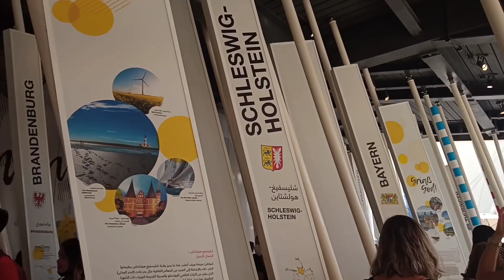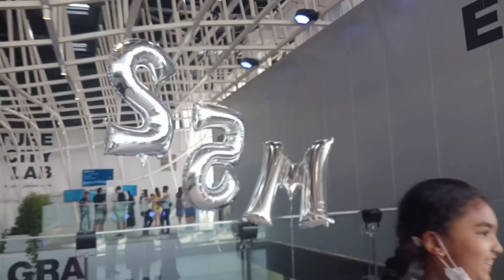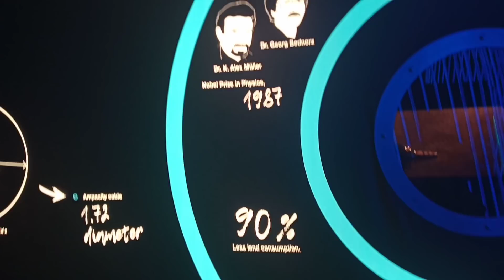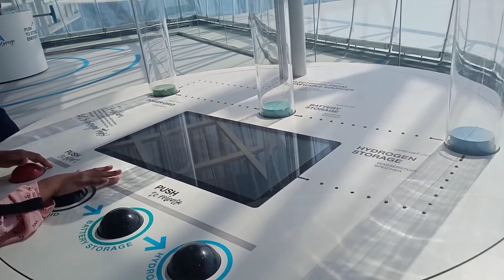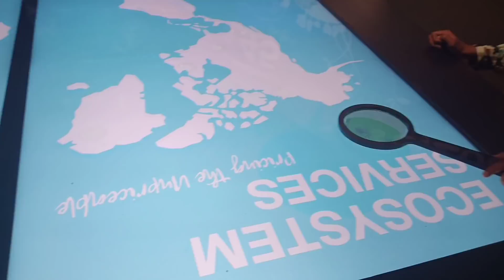Germany Pavilion /Expo 2020 Dubai/benittasfoodbook